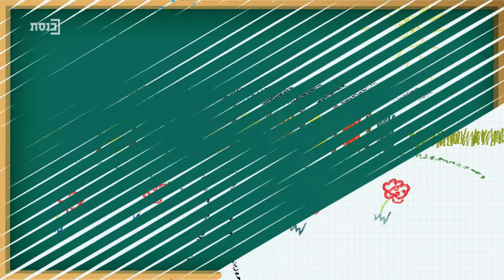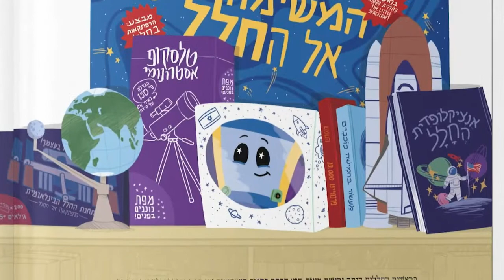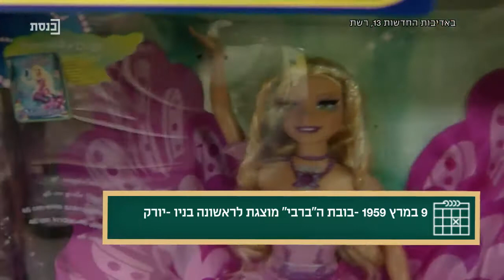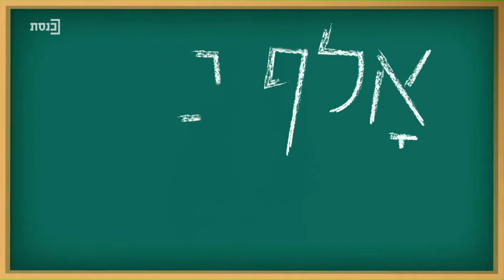אלף בית בפוליטיקה עם שני בירנבוים - תוכנית 22